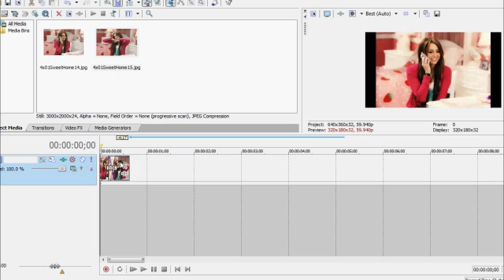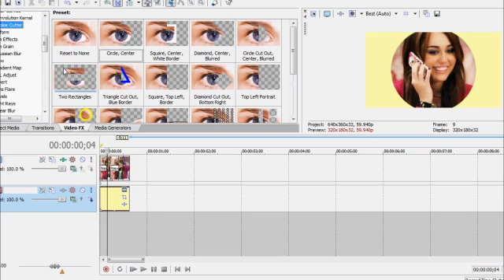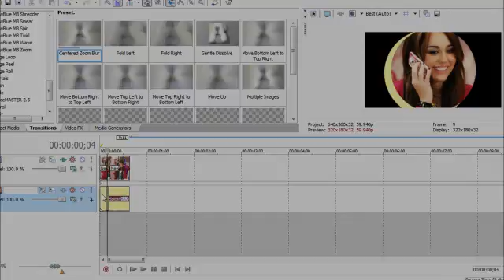Sony Vegas Tutorial || Effect #27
jenny here :)
this was requestedd, from one of my videos . :D
hope it helps ! if you have any questions , dont be afraid to ask ;).

Song: Tie Me Down - New Boyz (Pitch-shifted)